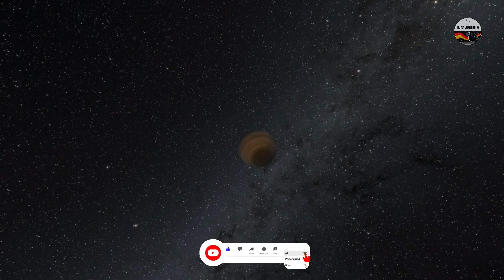DITEMUKANYA PLANET MAYAT HIDUP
Hai sobat Astronomi, jangan lupa LIKE, SHARE dan Coment ya, SUBSCRIBE juga untuk mendukung ILMUNESIA terus berkembang dan membagikan Ilmu Pengetahuan untuk semua orang, tekan juga Notifikasi Lonceng nya biar kamu selalu dapat pemberitahuan video terbaru dari ILMUNESIA.

Video Footage By : NASA, ESA, ESO, NASA JPL, Space Engine, Univers Sandbox 2, etc

Beberapa konten digunakan untuk tujuan pendidikan di bawah penggunaan yang adil. Penggunaan nirlaba, edukasi, atau pribadi memberi keseimbangan yang mendukung penggunaan yang adil.